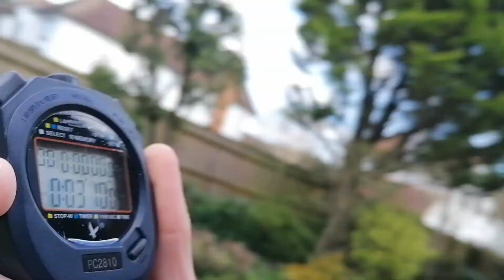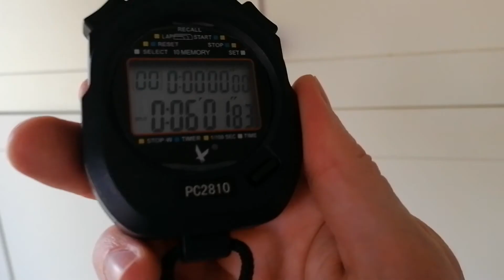How Quickly Can I Do 100 Push ups and 100 Sit ups?!? (Home Workout Challenge)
100 push ups and 100 sit ups in itself is a tough workout. How fast can a powerlifting/bodybuilder do 100 repetitions of these 2 exercises. Reminiscent of the "One Punch man" workout routine, this challenge really pushed me to the limits. I haven't trained abs intensely, for a long period of time and the push ups weren't very easy either.

Song: Lune
Artist: Y&V